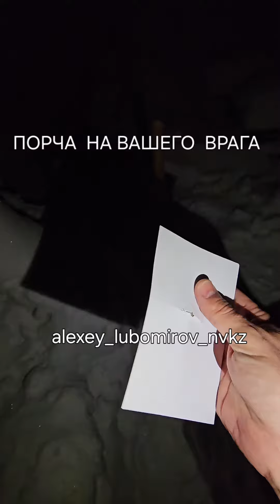ПОРЧА НА ВАШЕГО ВРАГА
Сам Бог не явится и дьявол сам не явится , что бы вам помочь или навредить. Но один пошлёт человека который протянет руку помощи , поможет делом или советом, молитвой поддержит, а другой принесёт с собой искушения, наркотики, алкоголизм, игроманию, блуд, сделает на вас порчу, венец безбрачия, печать одиночества, наведёт проклятье. Вот ко мне обратился за помощью человек у которого на жизненном пути встретился супостат, бывает человек сделал плохо и пошёл дальше, а есть супостаты как питбули, они только звереют при запахе крови и их ничем не остановить. Вот здесь именно такой случай. Человек почувствовал свою силу и власть и планомерно продолжает уничтожать хороших людей. Такие люди считают себя недосягаемыми для закона, считают что им позволено решать кому жить , а кому страдать.У таких людей как правило есть хорошие юристы и хорошие адвокаты и как правило есть еще влиятельные родственники которые занимают большие кованные кресла, в больших кабинетах. Как обычному человеку бороться с таким супостатом. Моя бабушка говорила так: С СИЛЬНЫМ НЕ ДЕРИСЬ С БОГАТЫМ НЕ СУДИСЬ. ДЛЯ ЭТОГО ЕСТЬ МАГИЯ. И сколько я живу я убеждаюсь в правильности её слов. А умерла она в 90 лет. При царе жила и многое поведала и про людей много всего рассказывала. Когда открытая конфронтация невозможна из за того что ваш противник сильнее, богаче, влиятельные , мы прибегает к магии. В этот раз мы будем делать порчу на плохого, самовлюбленного, злого, амбициозного, опасного для общества супостата. Приходится в полночь, на кладбище поработать в полнолуние лопатой я шутя её называю магической ) ну это не далеко от истины, предмет который многократно участвует в ритуалах приобретает определённую силу. При помощи порчи могильной, чёрной порчи мы уберём с жизненного пути сильного врага, одержимого дьяволом, готового уничтожить , растопить, унизить , стереть в порошок. Мы сами сотрем его  в порошок, прокрутить его через мясорубку, сухожилия будут хрусталь и кости трещать. Почему сразу кладбищенская порча , а не что то полегче ? Потому что этот человек сам магичит и у него есть пара специалистов которые его прикрывают с этой стороны. Поэтому работать нужно сразу сильно и жёстко.